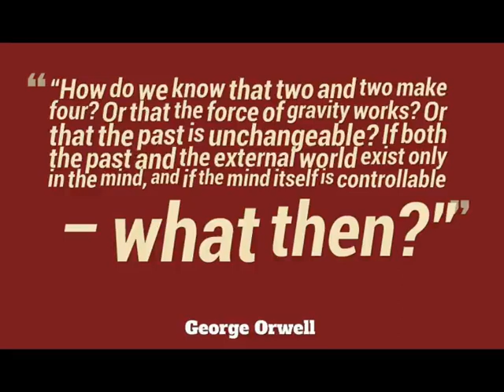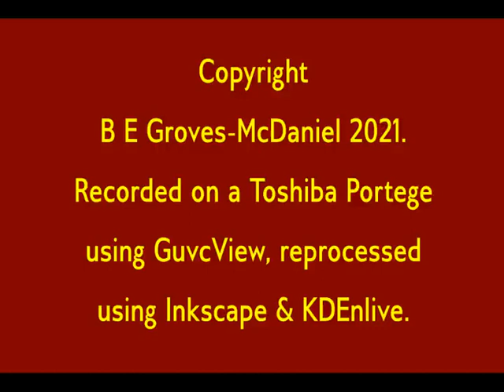George Orwell: '1984;, Chapter 8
Read by Bea Groves-McDaniel
Title music by Dominic Muldowney
End title music by Roxanne McDaniel
Whistle by Bea Groves-McDaniel
Foley and Editing by Bea Groves-McDaniel